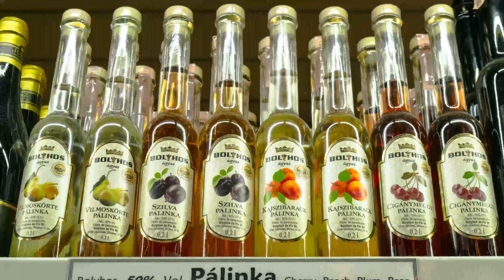Что вы не знали о бренди?! И почему любой коньяк это бренди,но не любой бренди это коньяк!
Всем привет! Сегодня в видео мы поговорим о бренди,о том что это такое и какие бренди бывают! Расскажу о самых известных и из чего их делают!

Видео не является рекламой ,а только личное и субъективное мнение и восприятие автора данного видео!

ВИДЕО СТРОГО ДЛЯ ЛЮДЕЙ ДОСТИГШИХ СОВЕРШЕННОЛЕТИЯ!
ЧРЕЗМЕРНОЕ УПОТРЕБЛЕНИЯ АЛКОГОЛЯ МОЖЕТ НАВРЕДИТЬ ВАШЕМУ ЗДОРОВЬЮ! УПОТРЕБЛЯЙТЕ ОТВЕТСТВЕННО!